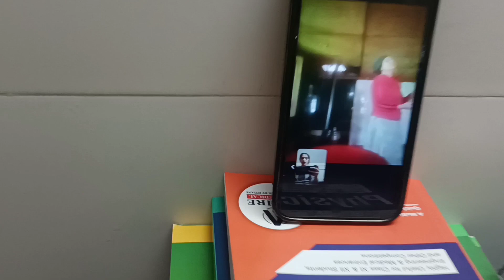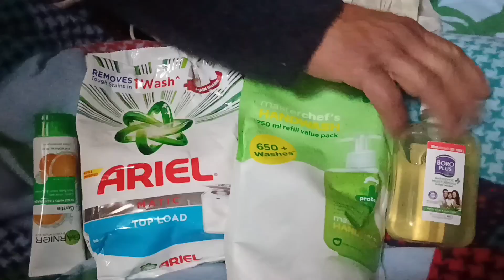Sunday vlog!! Monika zogta vlogs